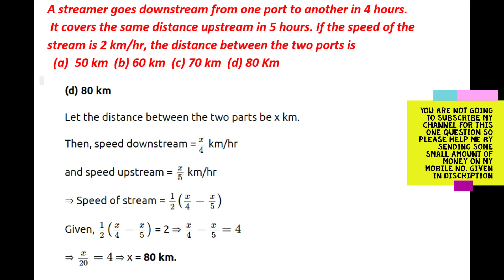A streamer goes downstream from one port to another in 4 hours. It covers the same distance upst....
4. A streamer goes downstream from one port to another in 4 hours. It covers the same distance upstream in 5 hours. If the speed of the stream is 2 km/hr, the distance between the two ports is
(a) 50 km  (b) 60 km  (c) 70 km  (d) 80 Km
AS I AM HELPING YOU IN GETTING YOUR ASSIGNMENT SOLUTIONS.
I JUST NEED A SMALL AMOUNT OF MONEY.
MOBILE NO.
PHONE PAY
GOOGLE PAY
AMAZON PAY

This video contains information on how to draw a perpendicular bisector of line

MORE VIDEOS WILL BE UPDATED ON THIS TOPICS RELATED TO BASIC. CONCEPTS